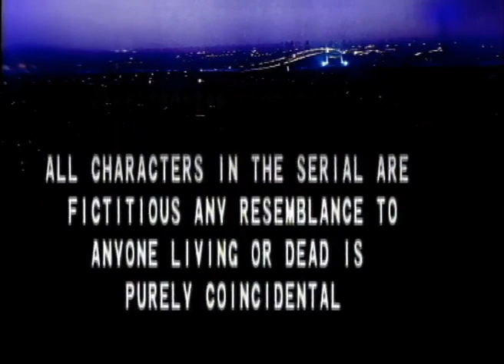स्वाभिमान Swabhimaan Episode 214